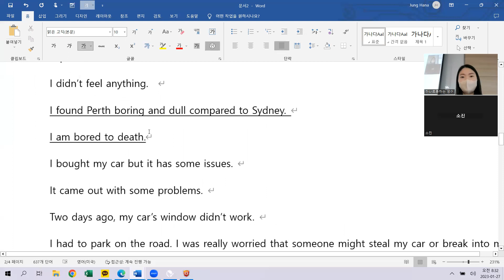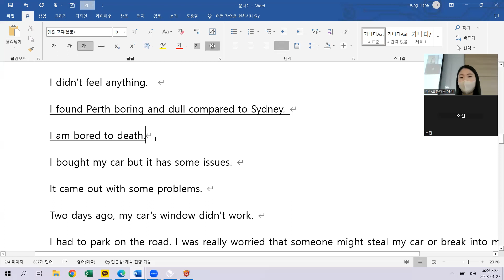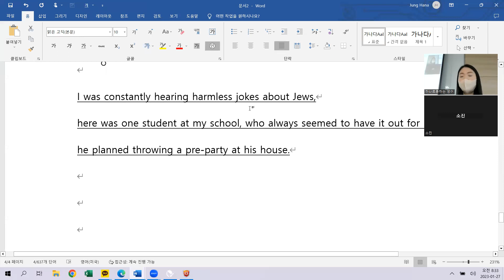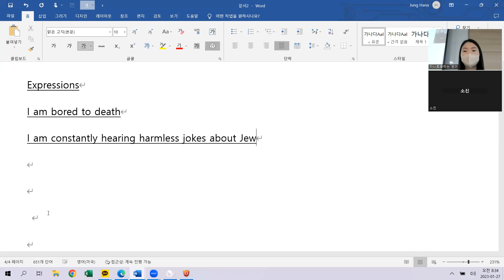1.27 class review 오전 7시40분